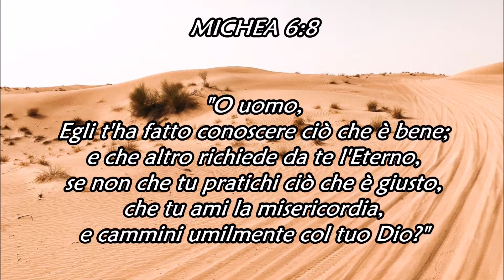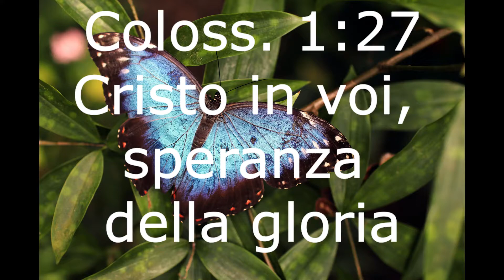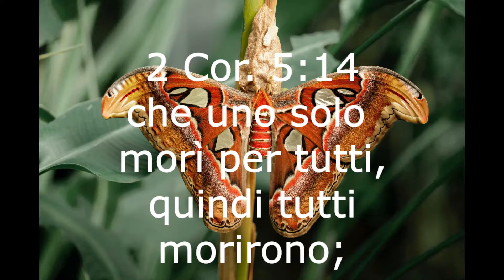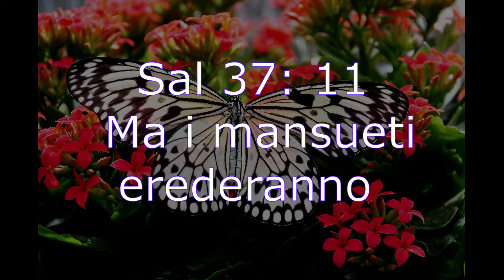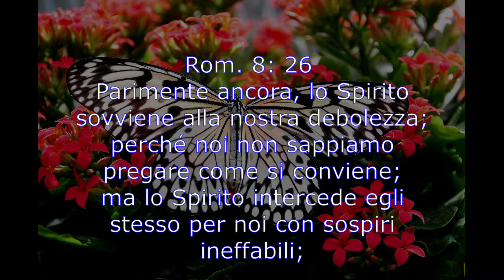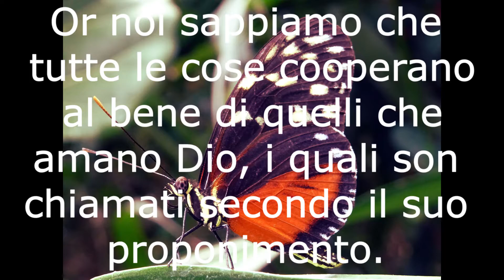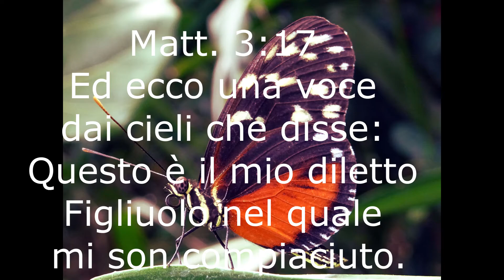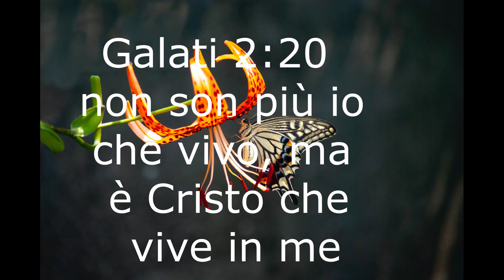COME ESSERE CRISTIANI - Meditazione del fratello Crescenzo De Gregorio (10-04-2021)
- DIO E' VIVENTE !! SE TU CREDI, CAMMINA CON LUI -
Messaggio: "Come essere Cristiani" (Crescenzo De Gregorio, 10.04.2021)
Musical intro: “Lode spontanea sul Salmo 43" Luca Riccetti,
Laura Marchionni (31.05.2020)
Musical ending: "Hatikvah" (La Speranza)  Samuel Cohen (1888) - Adatt. italiano: Calisi / Cilia
Instrumental cover by: Luca Riccetti, Laura Marchionni (2020)
Video: photos from Pexels (thanks to Crescenzo)
Riferimenti: Galati 2:20, Romani 6:4, Colossesi 1:27, 1 Giovanni 2:29, 1 Giovanni 3:2, 1 Timoteo 6:19, Giovanni 14:6, Giovanni 3:19, 2 Corinzi 5:14-17, Romani 3:10, Salmo 143:2, Romani 6:23, Salmo 37:11, Matteo 18:3, Isaia 41:13, Salmo 139:10, Osea 11:3, Atti 3:7, Romani 8:26-30, Matteo 11:30, Atti 4:13, Atti 5:32, Matteo 3:17, Luca 5:8, Giovanni 5:24

- Michea 6:8, Deuteronomio 1:31, Salmo 143:10 -

Se desideri conoscere qualcosa di più
su CHI È questo SIGNORE che ti sta chiamando a sé
e su come imparare ad ASCOLTARE la Sua voce...
Se hai voglia di parlarne perché senti il desiderio
di CAMMINARE con LUI, ma non sai come fare,
Il Signore ti benedirà certamente
perché Egli benedice quelli che Lo cercano

EBREI 11:6
Ora senza fede è impossibile piacergli, poiché chi si accosta a Dio
deve credere che Egli è, e che ricompensa tutti quelli che lo cercano.

MARCO 2:14
E, passando, vide Levi, figlio d'Alfeo, seduto al banco delle imposte,
e gli disse: «SEGUIMI». Ed egli, alzatosi, lo seguì.

Puoi ascoltare gli altri messaggi della playlist "IN CAMMINO CON IL MIO DIO" al seguente link

Puoi ascoltare altre meditazioni sulla Parola di Dio nella playlist "MESSAGGI E TESTIMONIANZE" al seguente

GALATI 2:20
Sono stato crocifisso con Cristo, e non son più io che vivo, ma è Cristo che vive in me;
e la vita che vivo ora nella carne, la vivo nella fede nel Figliuol di Dio il quale m'ha amato,
e ha dato se stesso per me.

COL. 1:27
Dio ha voluto far loro conoscere quale sia la ricchezza della gloria di questo mistero
fra gli stranieri, cioè Cristo in voi, la speranza della gloria

2 COR. 5:14-15
Infatti l'amore di Cristo ci costringe, perché siamo giunti a questa conclusione:
che uno solo morì per tutti, quindi tutti morirono e ch'egli morì per tutti,
affinché quelli che vivono non vivano più per se stessi,
ma per colui che è morto e risuscitato per loro.

2 COR. 5:17
Se dunque uno è in Cristo, egli è una nuova creatura;
le cose vecchie sono passate: ecco, sono diventate nuove.

ROMANI 3:10
Com'è scritto: «Non c'è nessun giusto, neppure uno.

SALMO 37:11
Ma i mansueti erederanno la terra
e godranno abbondanza di pace.

ROM. 8:26-30
Parimente ancora, lo Spirito sovviene alla nostra debolezza; perché noi non sappiamo pregare come si conviene; ma lo Spirito intercede egli stesso per noi con sospiri ineffabili;
e Colui che investiga i cuori conosce qual sia il sentimento dello Spirito, perché esso
intercede per i santi secondo Iddio. Or noi sappiamo che tutte le cose cooperano al bene
di quelli che amano Dio, i quali son chiamati secondo il suo proponimento. Perché quelli che
Egli ha preconosciuti, li ha pure predestinati ad esser conformi all'immagine del suo Figliuolo, ond'egli sia il primogenito fra molti fratelli; e quelli che ha predestinati, li ha pure chiamati;
e quelli che ha chiamati, li ha pure giustificati; e quelli che ha giustificati, li ha pure glorificati.

LUCA 5:8
Simon Pietro, veduto ciò, si gettò ai piedi di Gesù, dicendo:
«Signore, allontànati da me, perché sono un peccatore».

GIOV. 5:24
In verità, in verità io vi dico: Chi ascolta la mia parola e crede a Colui che mi ha mandato,
ha vita eterna; e non viene in giudizio, ma è passato dalla morte alla vita.